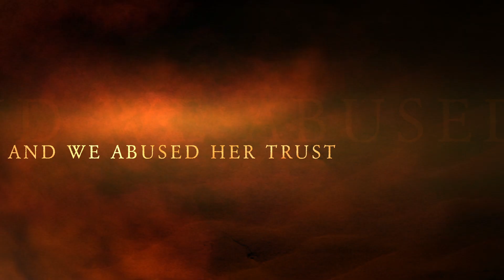World Jam 2021